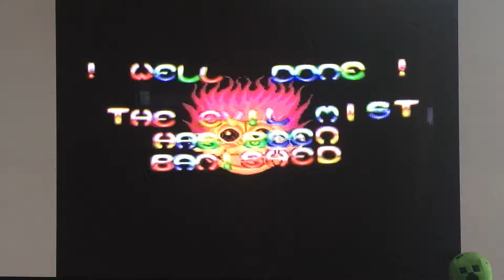Shambles Plays! episode 30, Twitter followers vote winner!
Join me as I play the Pal SNES game my lovely Twitter followers voted for!